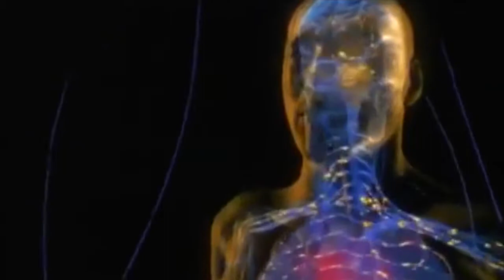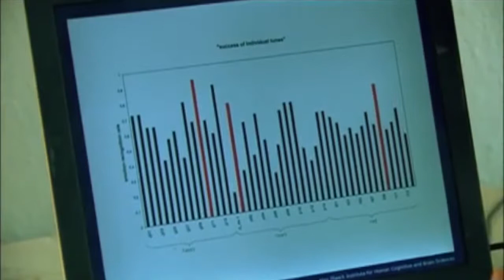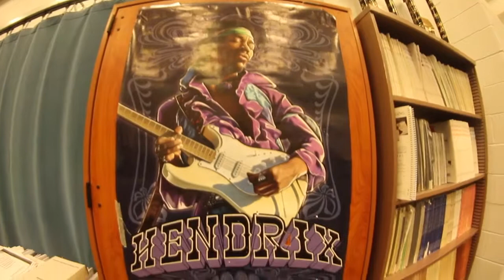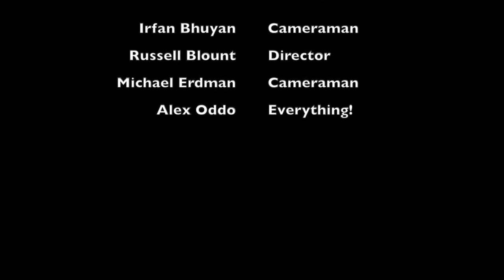Documentary on Music